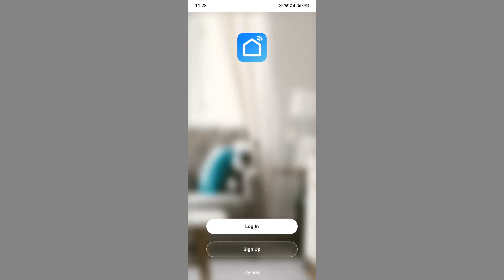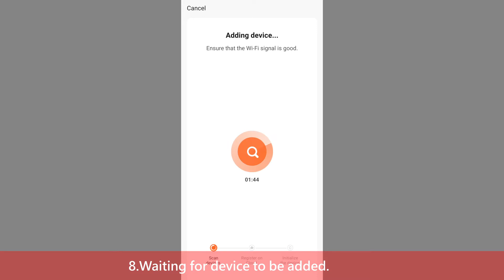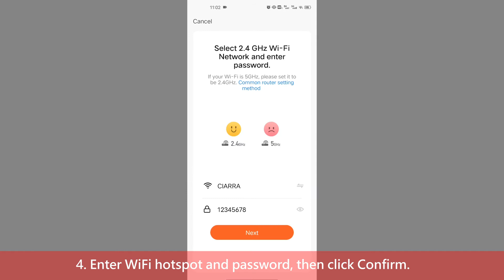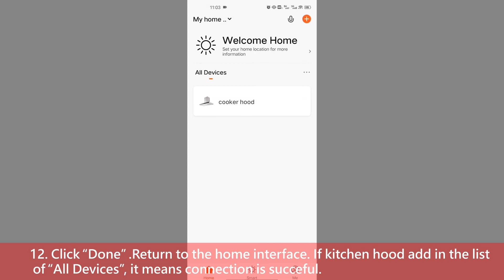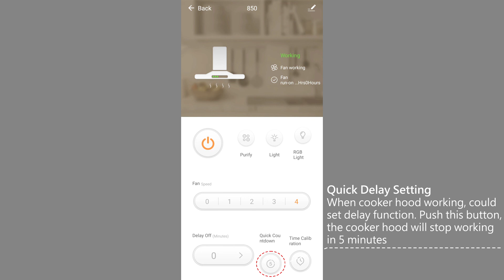EN Smart Life App Instructions for CBCS4850 & CBCB4850 & CBCB6736G Cooker Hood//How-to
Smart Life App Instructions for CBCS4850 & CBCB4850 & CBCB6736G Cooker Hood

Download and Installation of Smart Life APP
1. You must use an Android phone or iPhone to download and use this APP.
2. Search “Smart Life” in the Google Play store for Android or IOS App Store to download and install the APP.

Cooker Hood and Smart Life APP Pairing
1. When you log in to Smart Life APP for the first time, you need to create a new account. When creating a new account, follow the app prompts to register.
2. If you already have an account, you can use an existing account to log in.
3. After logging in successfully, follow the steps below to connect the cooker hood (the operating procedures of Android and IOS systems are the same)

Way 1 EZ Mode
1. Open the smart life app, Click Add Device.
2. Choose kitchen appliances from the menu bar on the left.
3. Choose a kitchen hood.
4. Enter WiFi hotspot and password, then click  Confirm.
5. When entering this interface, choose EZ Mode on the top right corner.
6. Short press 1 key to activate the Cooker Hood into standby mode，and long-press the light key for dialing on the display interface of the cooker hood.
7.Click “Confirm the indicator is blinking slowly” and click “Next”.
8.Waiting for the device to be added.
9.Displaying this interface means connecting successfully.
If EZ mode cannot connect, the second (AP Mode) connection mode can be used.

Way 2 AP Mode:
1. Open the smart life app, Click Add Device.
2. Choose kitchen appliances from the menu bar on the left.
3. Choose a kitchen hood.
4. Enter WiFi hotspot and password, then click  Confirm.
5. When entering this interface, choose AP  Mode on the top right corner.
6.Short press 1 key to activate the cooker hood into standby mode and long-press the light key for dialing on the display interface of the cooker hood.
7. Click “Confirm the indicator is blinking slowly” and click “Next”.
8.If the dialing is successful, "smartlife-xxxx" will appear in the WIFI setting of the mobile phone.
9. Access your phone's WLAN Settings, Choose SmartLife-XXXX, and connect.
10. After connecting to SmartLife-XXXX, then return to APP. Connecting to WIFi hotspot within 1minutes.
11. Displaying this interface means connecting successfully.
12. Click “Done”. Return to the home interface. If the kitchen hood adds to the list of “All Devices”, it means the connection is successful.
13. Click "Cooker Hood" enter the operation interface.

"Make life easier" is the brand concept that CIARRA has been adhering to, everything starts with simplicity. The CIARRA brand offers a full range of products include cooker hoods, induction hob, toaster oven & more. This channel features helpful install videos, product demonstrations, new arrival introduce & more.